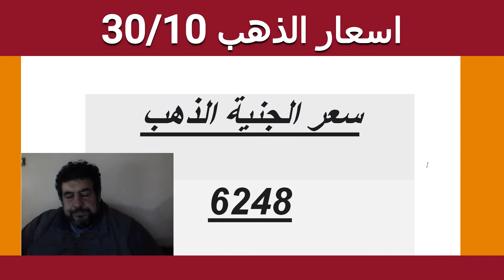اسعار الذهب اليوم 30/10/2021 في مصر